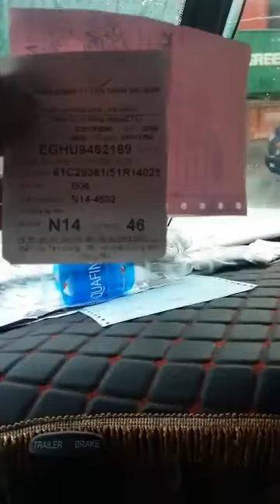Quay cận cảnh toàn cảng container Cát lái kẹt xe cứng ngắc ở trong cảng.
Tình trạng ùn tắc đường vào cảng Cát Lái, kẹt xe bên trong cảng container quốc tế lớn nhất Việt Nam, đầu mối trọng điểm trong hệ thống cảng biển khu vực Đông Nam bộ, ngày càng nhiều.

Lý do tắc nghẽn cảng Container Cát lái Terminal:
- Tai nạn giao thông trên các tuyến đường quanh cảng Cát Lái.
- Hệ thống mạng tại Tân cảng Cát Lái gặp sự cố dẫn đến nhiều xe container không thể vào cảng lấy hàng.
- Thứ 6 hàng tuần, hàng container nhiều.